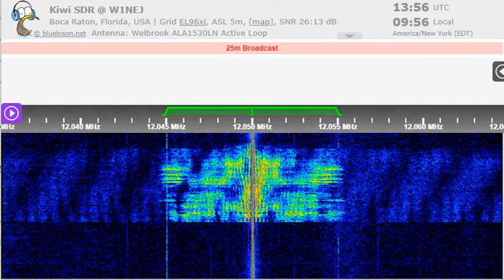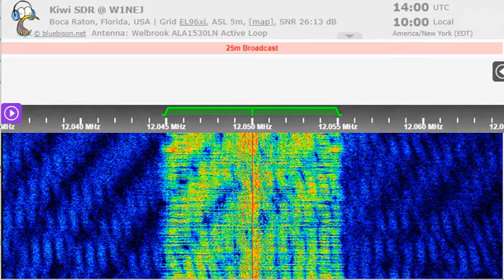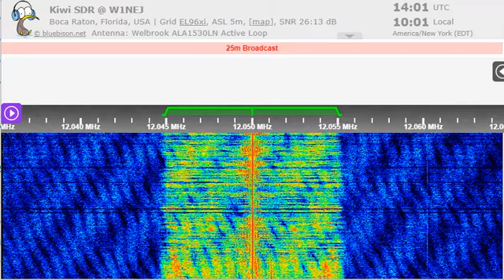07 10 2022 EWTN WEWN 2 Radio Catolica Mundial in Spanish to CeAm 1400 on 12050 Vandiver